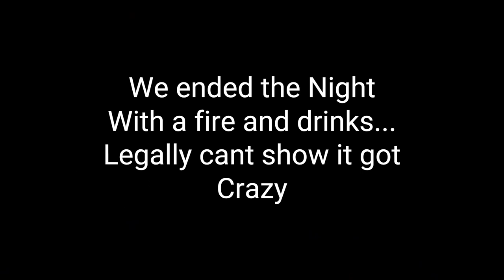Detention || Georgia's Show || Vlog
I cant explain this one. Just Chaos and Fun